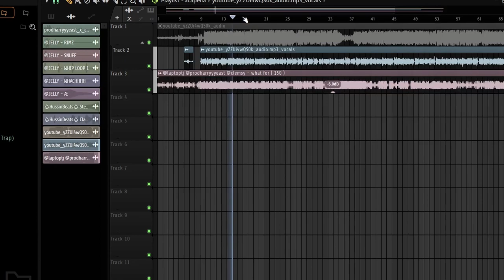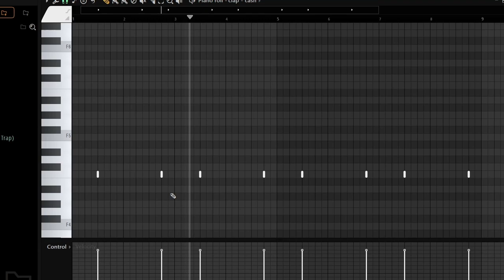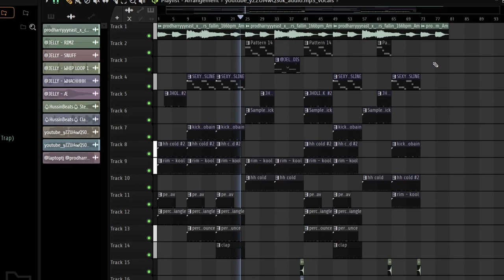IF I PRODUCED FOR THE SWEEPERS Ep.1 Jay5ive *FL Studio 21*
Trap Beats @LaptopTJ
Drill / Club Beats @LaptopTJx2

Let Me Know What Other Type of videos you guys want to see !!